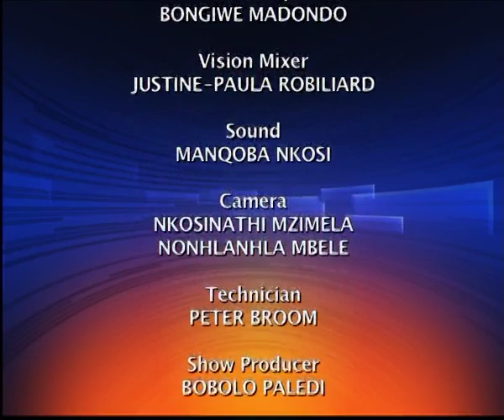Up Close with Mangosuthu Buthelezi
Born in 1928, son of a chief and Zulu princess, Prince Buthelezi is an alumni of the prestigious missionary school Adams College where leaders such as the presidents of Botswana and Uganda as well as leaders of the African National Congress were also educated. From there he moved on to study a law degree in Fort Hare and Natal University before being called to take on his chieftaincy. We know him as the founder of IFP, former prime minister of Kwazulu, Minister of Home Affairs who has acted as SA president 22 times!  But who does Umntwana waKwaphindangene say he is?